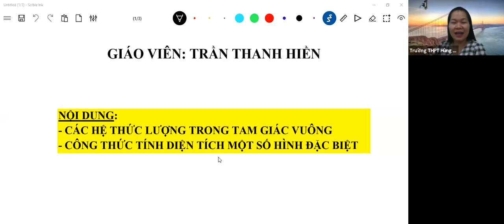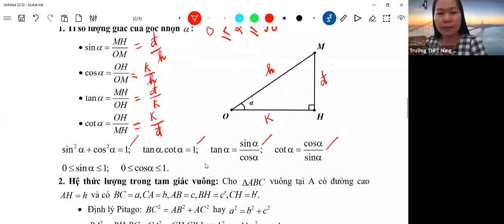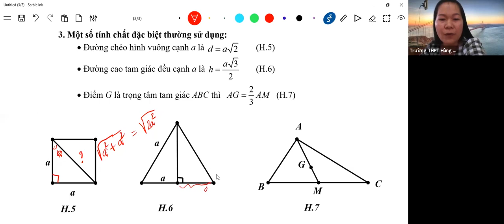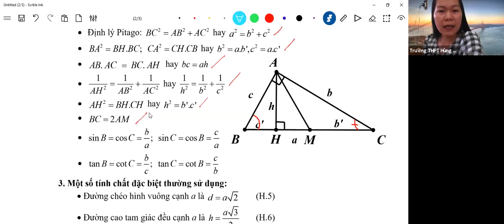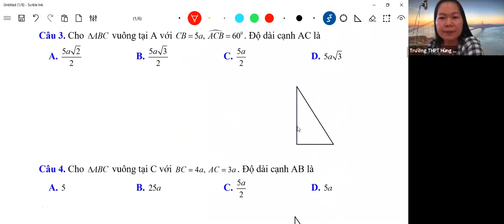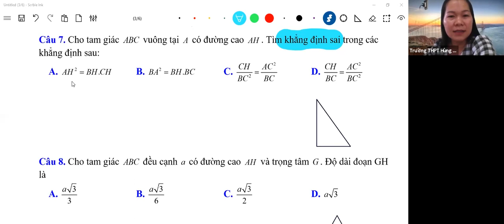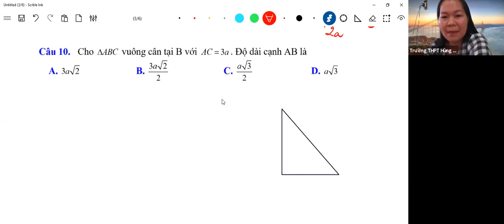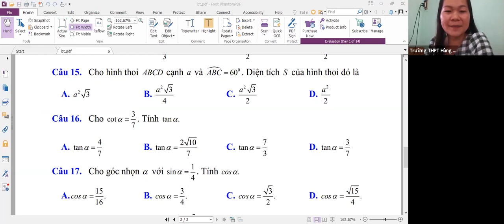TOAN- LOP 10 BUOI 3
Cô Trần Thanh Hiền